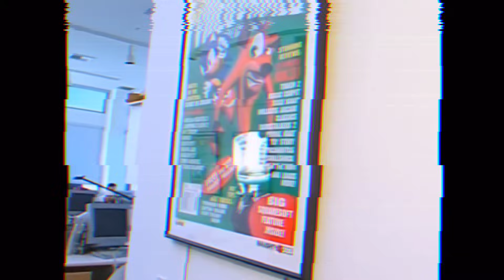Crash Bandicoot de PS2 FUERA de CÁMARA es IMPRESIONANTE - N.Ciclopedia VOL 2 / KVN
Hola chicos y chicas ¿han sacado la cámara de los juegos de crash? aprender de ello es precioso
Que lo disfruten :3

EP6 El Insano -